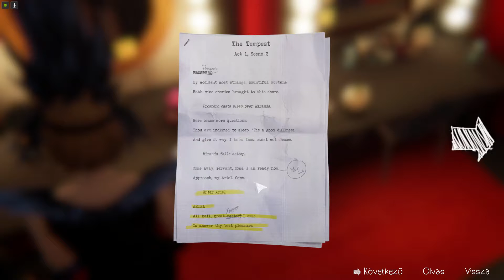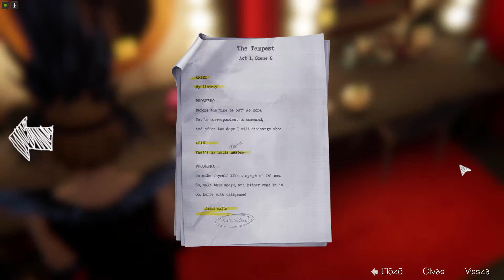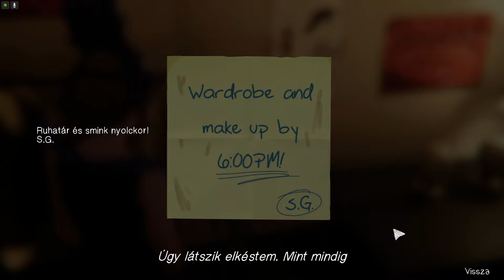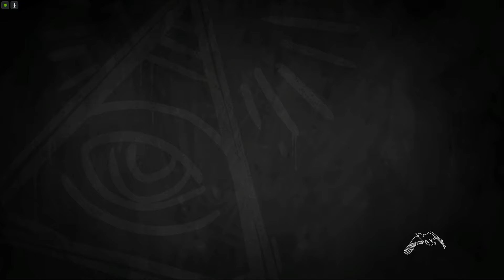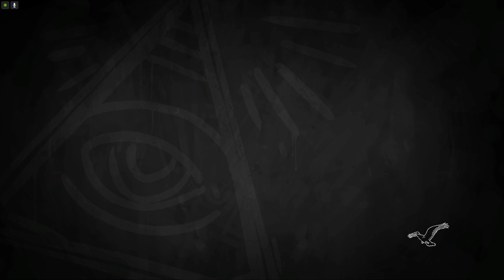Life is Strange:BTS Végigjátszás/Episode 2/6 rész-Tudom hogy mit választanátok a helyemben. :D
Nem is telt el oly sok idő az előző rész óta, csak cirka három év, egyet gondoltam és folytattam egy kis emlékeztető segítségével Cloe történetét.

Cloe, lássuk mik várnak még reád!